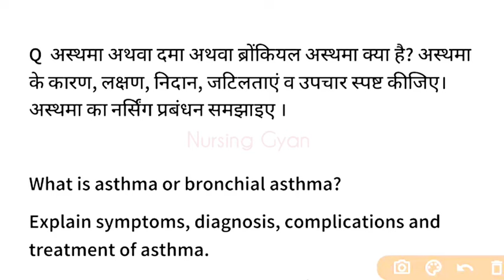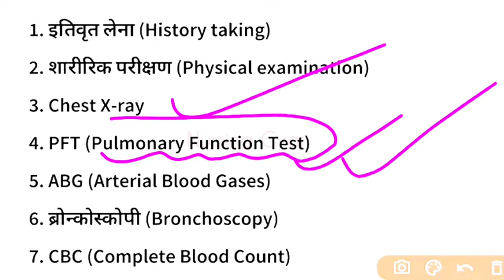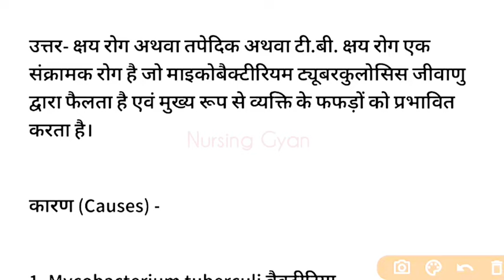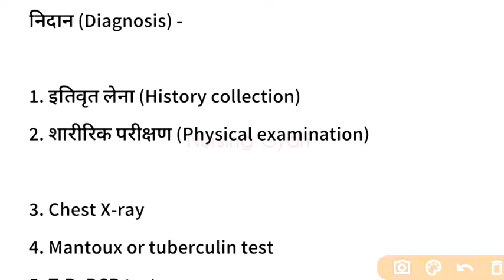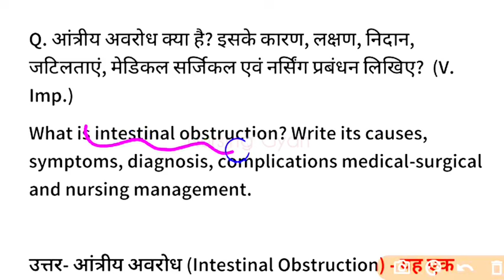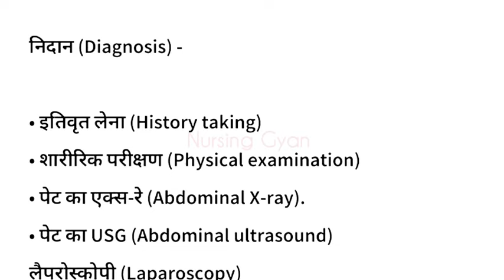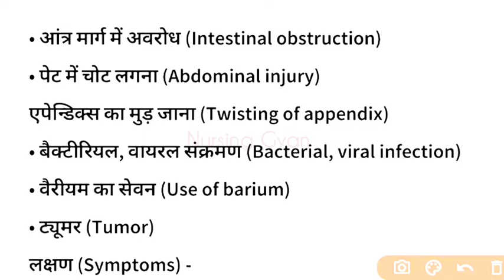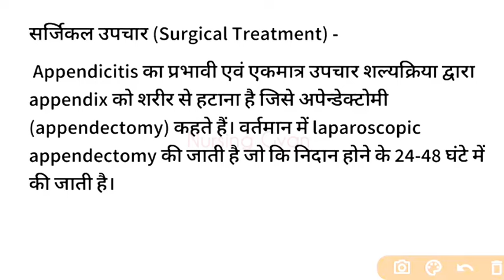GNM 2nd Year Medical Surgical Nursing-I, Appendicitis, Pulmonary TB & Intestine Obstruction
Intestine Obstruction symptoms gnm nursing
Treatment of Intestine Obstruction gnm
Appendicitis treatment appendicitis symptoms